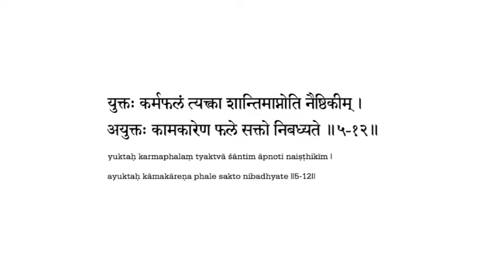‪*** ShreemadBhagavadGeetaa ‬5.12‪ *** Nithyananda.TV ***‬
Practice shloka 12 of chapter 5 from the ShreemadBhagavadGeetaa for eN-Satsang featuring Paramahamsa Sri Nithyananda..!!! Live, daily on ‪‪ in eNglish from 7.30 AM Indian Time!‬

Ancient Sanskrit chants of the Bhagavad Gītā (all 700 verses), sung in classical melodies by noted devotional singer Sri Vidyabhushana with a accompaniment of flute, veena, sitar, mridanga, tabla and tala @

Schedule [changes from time to time] in IST (Indian Standard Time):
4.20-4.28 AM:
Suprabatham
4.28 - 5 AM:
Bliss Bytes
5 - 6.05 AM:
LIVE - NITHYA YOGA/EN-FITNESS
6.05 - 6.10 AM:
Guided Meditation
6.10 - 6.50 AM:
Blissful Mix
6.50 - 7 AM:
LIVE - Morning News Express Buzz
7 AM - conclusion:
LIVE - Padapuja + SSSSSSSATSANGGGGGGG
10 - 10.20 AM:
Nithyananda TV News
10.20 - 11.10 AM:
Esoteric Evening Series Discourse
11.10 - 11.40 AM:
Exploring Vedic Traditions
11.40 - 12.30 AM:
Vyasa's Kids Programming
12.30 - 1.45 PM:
Bhagavad Gita Discourses
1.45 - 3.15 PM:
Patanjali Yoga Sutras Discourses
3.15 - 4 PM:
What To Do: Vedic Civilization Life
4 - 5 PM:
Brahma Sutras Discourses
5 - 5.45 PM:
Siddha Series Discourses
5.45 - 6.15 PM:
Devotional Expressions
Evening Aarti
6.15 PM:
Guru Puja and Aarti
7 - 8 PM:
REPLAY - Esoteric Evening Series Discourse
8 - 10 PM:
Shiva Sutras Discourses
Evening REPLAYS
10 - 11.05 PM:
REPLAY - NITHYA YOGA/EN-FITNESS
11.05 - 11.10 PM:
Guided Meditation
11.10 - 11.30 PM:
Bliss Bytes
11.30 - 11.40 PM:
REPLAY - Express Buzz
11.40 PM- until Conclusion
RRRRRRREPLAY - SATSANGGGGGGG
REPLAY - Live Talk
REPLAY - Nithya Jyotisha Astrology
2.40 - 3 AM:
Nithyananda TV News
3 - 3.30 AM:
Exploring Vedic traditions
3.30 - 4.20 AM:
Vyasa's Kids Programming

Best YouTube channel ever (for the best Life Solutions and feeling connection with (Ultimate) Truth, (Blissful) Awareness, (Eternal) Bliss, (Self) Effulgence, Omnipresence, Omnisciency, Omnipotency, (Peaceful) Silence, (Unconditional) Love & Overstanding): ‪

Nithyananda Mission's Official Website | Health, Wealth, Relationships, Excellence, Enlightenment, Yoga, Meditation | Leading the world to Enlightened Consciousness @ ‪